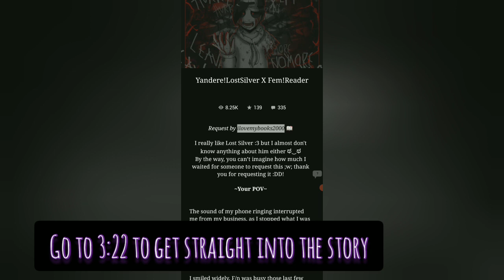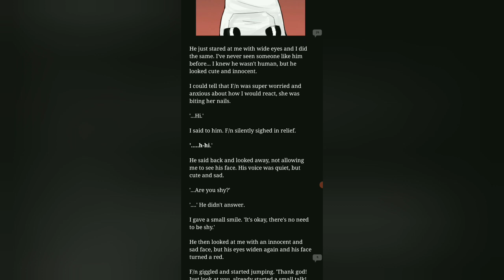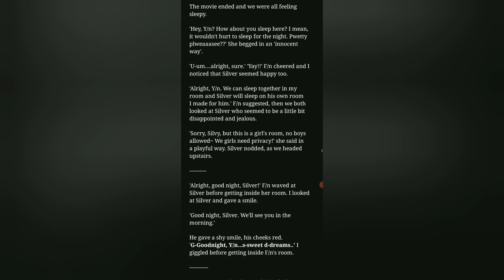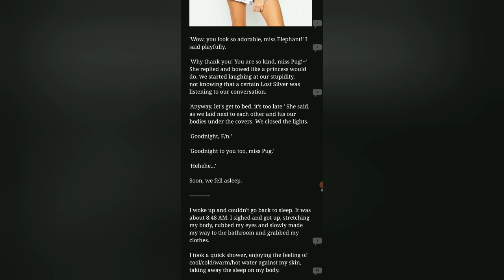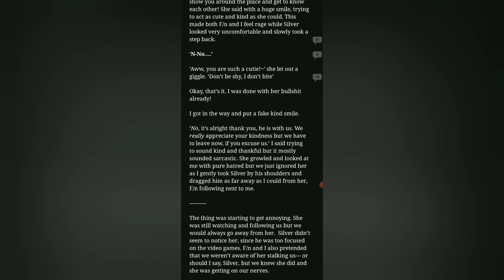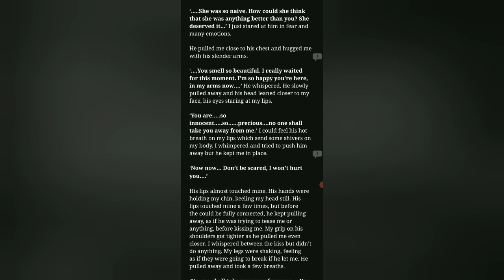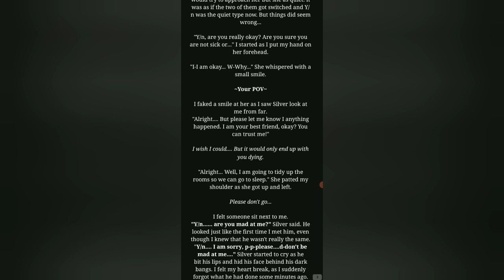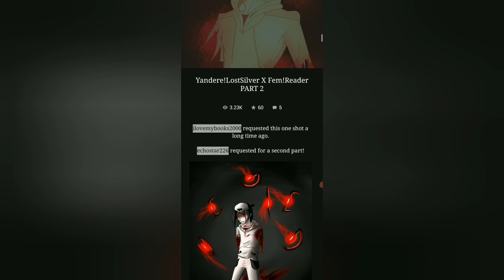yandere creepy pasta x reader one shots!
links that might help ya for hell-i mean school!

and there's even more! you can also download photo math, google lens, and well etc..

Wattpad: @dream_land14